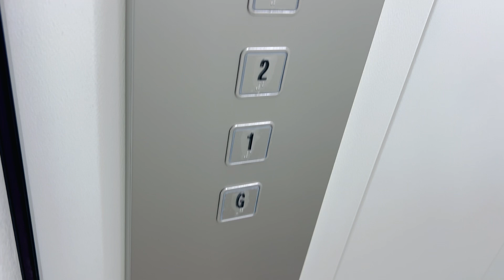Hydraulic lift| Home lift| Outdoor lift| Small lift| Residential lift Passenger lift| Lift price|G+3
Type of lift          :  Hydraulic lift
Floor                    : G+3
Door open          : 700mm
Door                    : MS Swing Door
Cabin                   : MS Powdercoated Cabin
Machine room  : No need
Pit                        : No Pit
Place                     : Velachery, chennai

Book your Home Elevators Now
Asco Elevator India Pvt Ltd